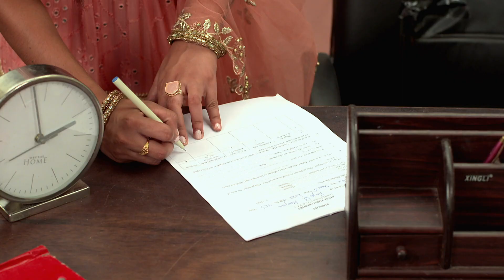Geet Dholi | Full Ep - 486 | Jul 10 2023 | Zee Punjabi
Alaap cries for Geet as she laments in prison. Diamond takes the technician to the police station, and he admits his crime. To Kammoâ€™s surprise, Geet returns to Mehra House and delights the Mehras.

Producer/Star Cast : Suman Goel Navjinder Kaur, Krishna Saini, Racchpal Singh, Gurpreet Kaur